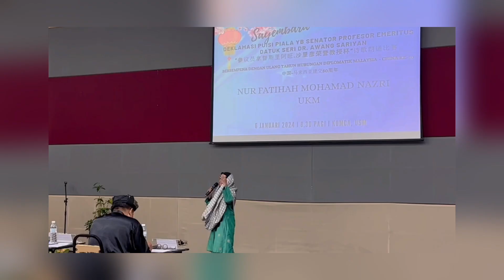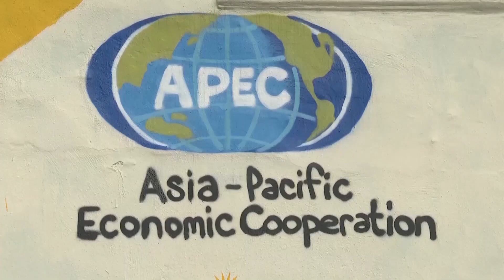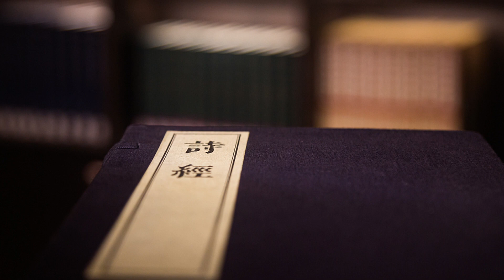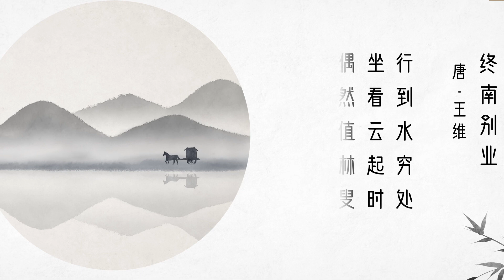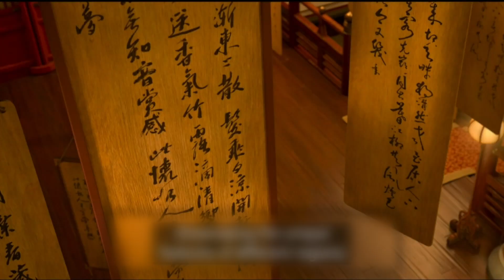Puisi Eratkan Ikatan sesama Rakyat China-Malaysia